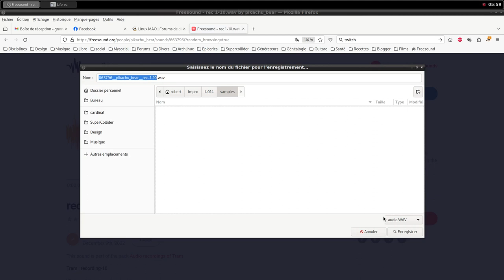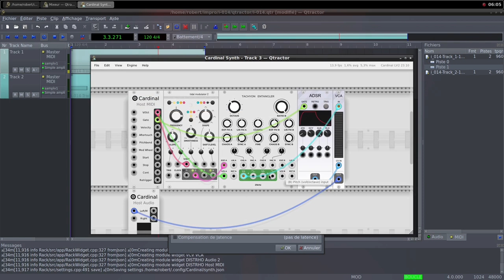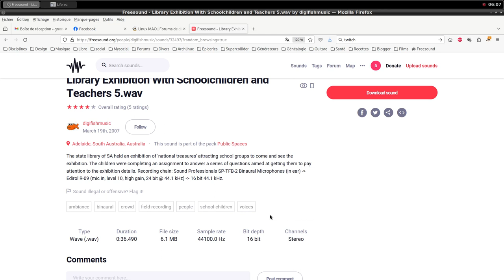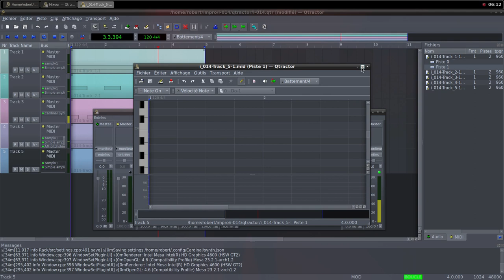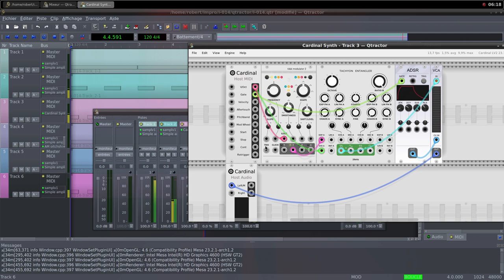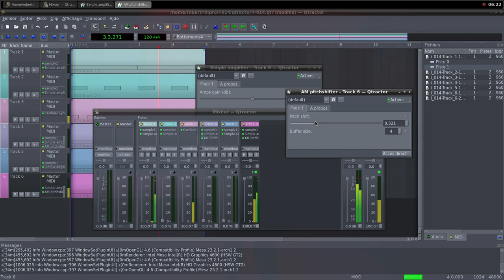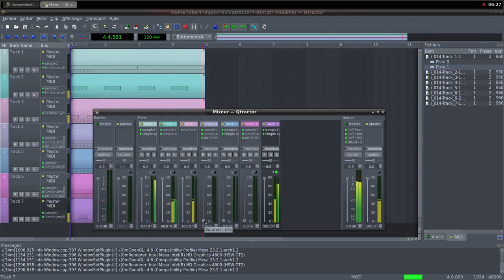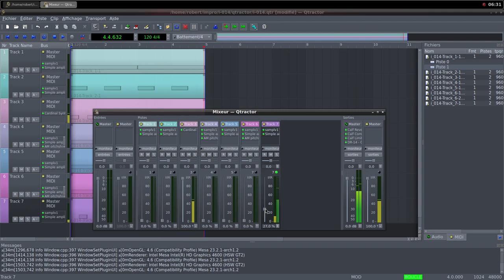Electroacoustic Improvisation 014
Operating system : Archlinux
Window manager : Openbox
Digital audio workstation : Qtractor
Modular synthesizer : Cardinal
Recording : SimpleScreenRecorder

Samples credits
32497__digifishmusic__library-exhibition-with-schoolchildren-and-teachers-5
66544__benboncan__back-off
390078__reklamacja__bass-0006-1-audio-bunt-9
514985__mrmanofflax__creaky-swing-sound-with-echo
565267__ninjasharkstudios__duct-tape_short_1
663796__pikachu_bear__rec-1-10